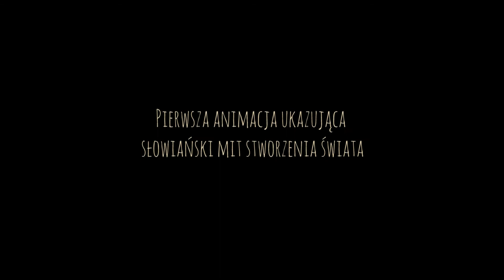Początek Świata - Zwiastun PL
Na początku nie było nic, tylko bezkresne morze. Po tym morzu na łódce pływał Bóg. Pewnego razu z jego odbicia, z głębin morskich wyłonił się diabeł. Niedługo potem zabrali się wspólnie za tworzenie świata, szybko popadając w konflikt trwający aż do dziś. Początek świata to pierwsza animacja obrazująca mit kosmogoniczny Słowian. Scenariusz filmu został oparty na ludowych podaniach, a także na rekonstrukcjach wybitnych historyków i kulturoznawców. Film powstał w dwuosobowym zespole, w technice animacji malowanej na szkle.